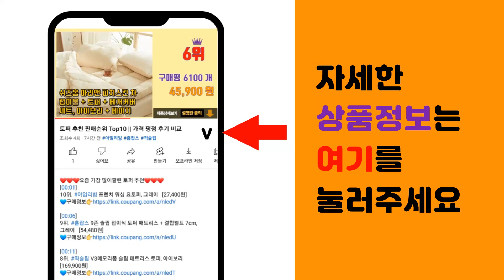바디럽 추천 판매순위 Top10 || 가격 평점 후기 비교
❤️❤️❤️요즘 가장 많이팔린 바디럽 추천❤️❤️❤️

[00:01]
10위. 바디럽 퓨어썸 퓨어리필필터 벌크형 10P, 1개, 퓨어썸 퓨어필터 [28,400원]

[00:06]
9위. 바디럽 퓨어썸 세면대용 퓨어 리필필터 6P, 1개, 퓨어필터 세면대용 [14,700원]

[00:11]
8위. 퓨어썸 여행용 미니 샤워기 본품 + 프로 퓨어필터 2p + 파우치 세트, 1세트, 혼합색상 [28,400원]

[00:16]
7위. 퓨어썸 시그니처 샤워기, 1개, 혼합색상 [44,100원]

[00:21]
6위. 바디럽 퓨어썸 주방용 핸드타입 세면대필터, 1개, 무향 [23,900원]

[00:26]
5위. 퓨어썸 1세대 필터 샤워기, 1개, 혼합색상 [24,600원]

[00:31]
4위. 퓨어썸 튜브샤워호스, 실버그레이 [18,890원]

[00:36]
3위. 바디럽 퓨어썸 세면대용 ver2 수도꼭지, 1개 [24,600원]

[00:41]
2위. 바디럽 퓨어썸 샤워기용 퓨어필터 3p, 1개, 퓨어썸 퓨어리필필터 [11,900원]

[00:46]
1위. 퓨어썸 필터 샤워기 + 퓨어필터 + 퓨어필터 리필 3개, 1세트 [28,400원]